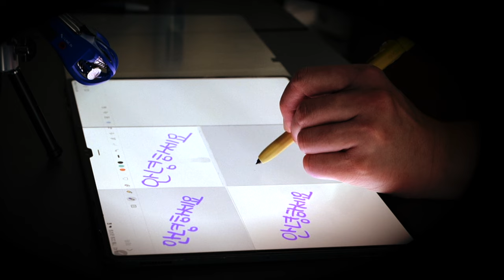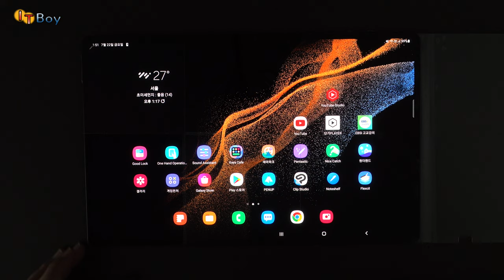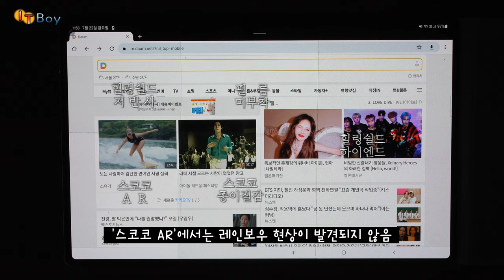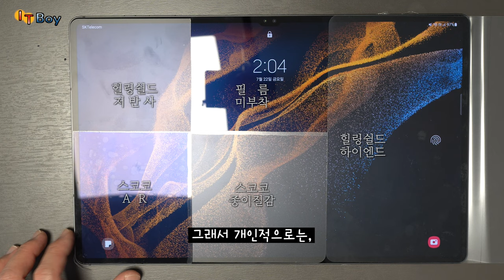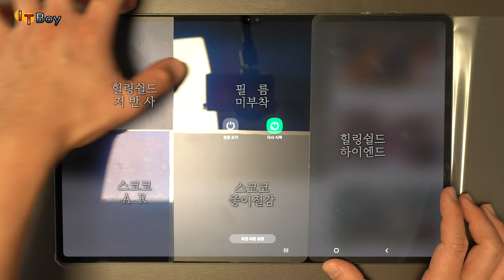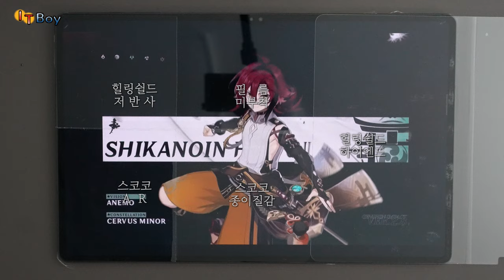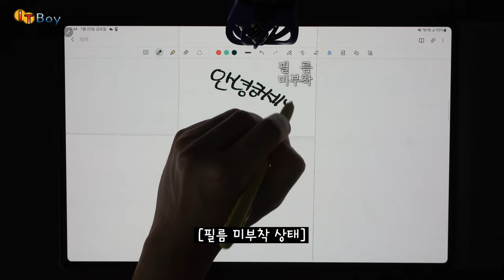보호필름! 화질이냐, 필기감이냐 그것이 문제로다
* 힐링쉴드, 스코코
저반사/무반사/종이질감 보호필름 리뷰

최적의 갤럭시탭 보호필름 찾아보기 😎
자매품 아이패드 보호필름

00:00 보호필름 4종 소개
01:26 중점적으로 볼 3가지
02:49 1. [빛반사/선명도/시야각]
08:05 1-1. [영상 시청 TEST]
09:13 * 중간 정리 (화질)
09:36 2. [화면 오염 방지]
10:36 3. [필기감, 소리 ASMR]
13:26 * 최종 결론